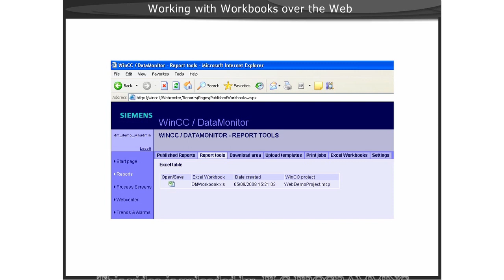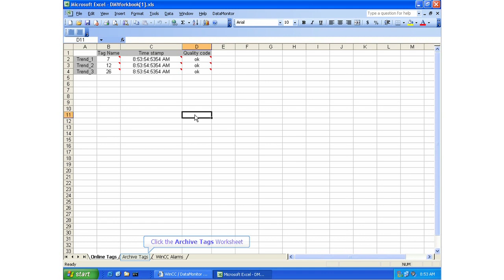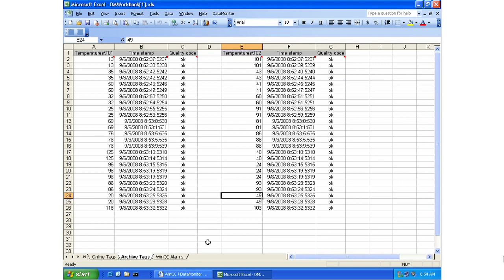28 - WinCC Data Monitor v7 - Excel Workbook Over the Intranet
01 - WinCC Data Monitor v7 - Introduction
02 - WinCC Data Monitor v7 - Architecture
03 - WinCC Data Monitor v7 - Installation and Licensing
04 - WinCC Data Monitor v7 - Configuration
05 - WinCC Data Monitor v7 - Configuration Users
06 - WinCC Data Monitor v7 - Configuration Access Rights
07 - WinCC Data Monitor v7 - Web Configuration
08 - WinCC Data Monitor v7 - Configuration Web Publisher
09 - WinCC Data Monitor v7 - Configuration Client
10 - WinCC Data Monitor v7 - Configuration of Connection
11 - WinCC Data Monitor v7 - Trends and Alarms Overview
12 - WinCC Data Monitor v7 - Trend Process Values
13 - WinCC Data Monitor v7 - Alarm Hit List
14 - WinCC Data Monitor v7 - Alarm Table
15 - WinCC Data Monitor v7 - Displaying Process Values Statistics
16 - WinCC Data Monitor v7 - Web Center Administration
17 - WinCC Data Monitor v7 - Web User Administration
18 - WinCC Data Monitor v7 - Web Center Pages
19 - WinCC Data Monitor v7 - Web Center Custom Layouts
20 - WinCC Data Monitor v7 - Excel Workbooks
21 - WinCC Data Monitor v7 - WinCC Server
22 - WinCC Data Monitor v7 - Excel Workbooks Wizard
23 - WinCC Data Monitor v7 - Excel Workbooks Online Tags
24 - WinCC Data Monitor v7 - Excel Workbooks Server Settings
25 - WinCC Data Monitor v7 - Excel Workbook Archive Tags
26 - WinCC Data Monitor v7 - Excel Workbook Alarms
27 - WinCC Data Monitor v7 - Excel Workbook Displaying Data
28 - WinCC Data Monitor v7 - Excel Workbook Over the Intranet
29 - WinCC Data Monitor v7 - Creating the XML Configuration File
30 - WinCC Data Monitor v7 - Remote Workbook Wizard via XML

You want to share files:
Go here and share your files for free